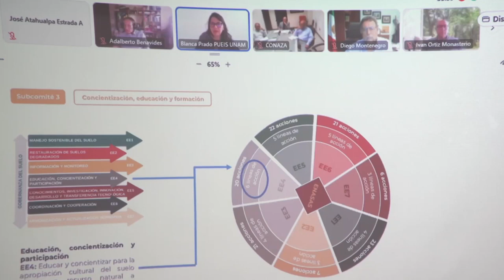APORTA MÉXICO AL MUNDO ACCIONES Y POLÍTICAS PARA EL CUIDADO DE LOS SUELOS AGROPECUARIOS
• Con la presencia del secretario de Agricultura y Desarrollo Rural, Víctor Villalobos Arámbula, el Comité Sectorial de Suelo para la Agricultura Sostenible (Cosesas) realizó su primera sesión de trabajo.

• El Comité reportó avances para el manejo sostenible del suelo e implementación de prácticas y alternativas tecnológicas acordes a las diferentes regiones agrícolas del país, a través de jornadas de seminarios de capacitación aplicadas desde el año 2020.